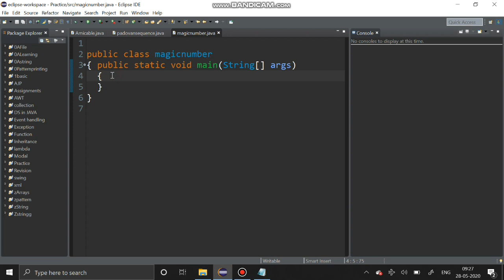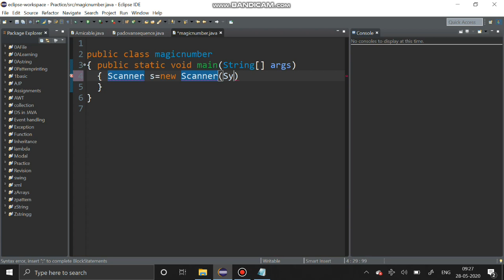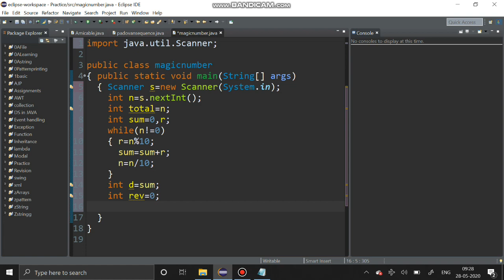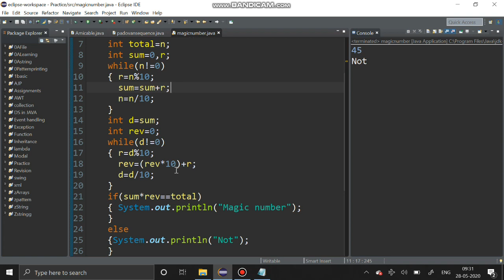MAGIC NUMBER | Explanation in JAVA | Any doubts post the comments | Subscribe our channel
Magic number

Input :1729
Output:magic number

Input :81
Output:magic number

What is a magic number?

Find the sum of digits of the given number.(1 + 7 + 2 + 9 = 19)
Reverse of digit sum output.  Reverse of 19 is 91
Find the product of digit sum and the reverse of digit sum.(19 X 91 = 1729)
If the product value and the given input are same,
then the given number is a magic number.(19 X 91 =1729)
So, 1729 is a magic number.
Explain:
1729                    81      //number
1+7+2+9=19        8+1=9   //sum of the digits
19*91=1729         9*9=81  //(sum of the digits)*(reverse of sum)=number